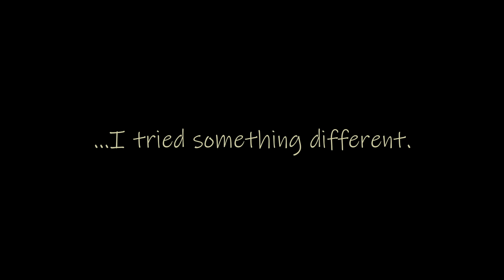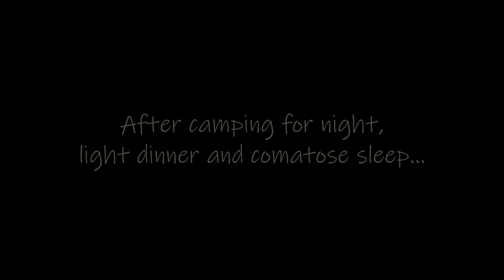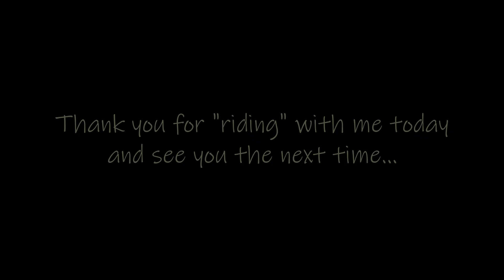Vltava tour 2024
Something a little bit different for a change, it is a hot summer afterall.